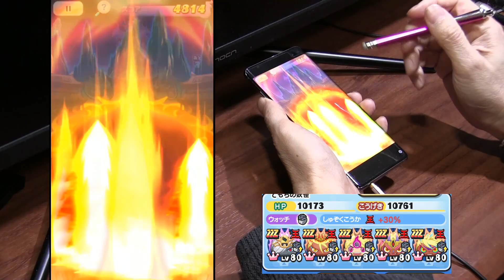【ぷにぷに攻略】特攻なし 裏マップ倒し方 クグツケン王 裂クちゃん クグツフミ姫 よこどりお宝集め 妖魔人 妖怪ウォッチ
「妖魔人〜フュージョンウォッチの闇〜」イベントの攻略情報 隠しステージの開放、レア妖怪の出現ステージ。

イベント期間：11月1日（木）～12月15日（木）
ZZZ　ブキミー　裂クちゃん
ZZZ　エンマ　クグツケン王
ZZZ　プリチー　クグツフミ姫
ZZ　ブキミー　傀閻土蜘蛛
ZZ　ニョロロン　傀氷オロチ　追加
Z　ゴーケツ　傀閻大ガマ
Z　フシギ　傀氷キュウビ
SSS　イサマシ　邪呪紗夜
SSS　ブキミー　邪呪呪野花子

イベント形式；マップお宝集め　封印
ひっさつの秘伝書
邪呪呪野花子
ひっさつＧの秘伝書
傀氷オロチ
スキルの秘伝書

封印強敵；裂クちゃん

隠しステージ開放
隠しステージ3⇒ステージ40で妖怪ぷにをサイズ30以上

レアキャラ出現ステージ　花子さん
さくらEXツリー　ステージ6
荒れたさくらEXツリー(下層)　ステージ15
荒れたさくらEXツリー(中層)　ステージ40

撮影機材
端末：GalaxyS10＋
マイク：Steinberg UR12 XM8500
カメラ：CANON Ivis HF G20　SONY α6400